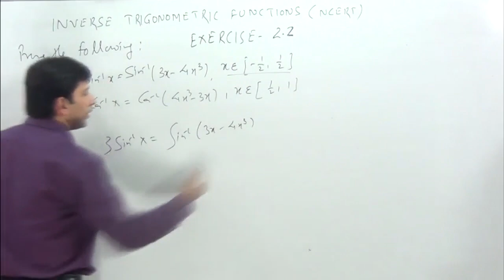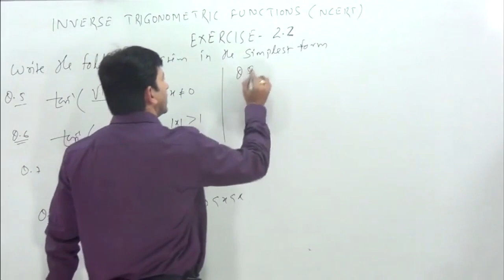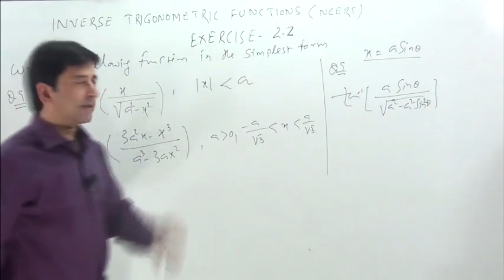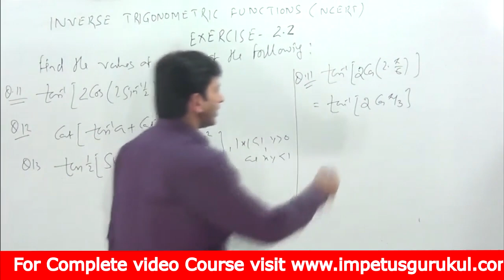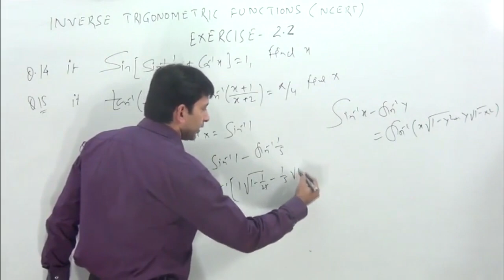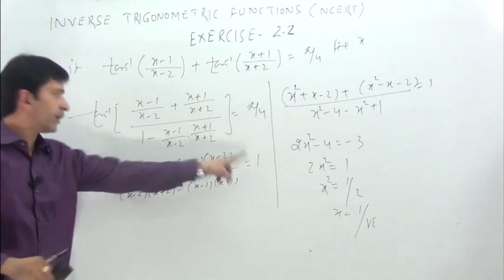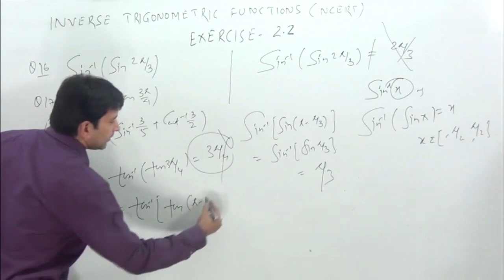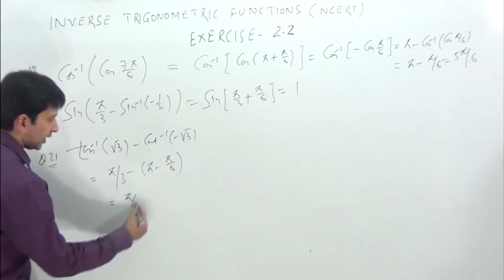INVERSE TRIGONOMETRICFUNCTIONS | Class XII NCERT Solution | Chapter 2 | EXERCISE 2.2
Prove the following:
1. 3sin–1 x = sin–1 (3x – 4x
3
1 1
2 2
x
2. 3cos–1 x = cos–1 (4x
3 – 3x), 1
, 1
2
x
3. tan–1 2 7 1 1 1 tan tan
11 24 2
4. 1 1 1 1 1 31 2 tan tan tan
2 7 17
Write the following functions in the simplest form:
5.
2
1 1 1
tan
x
x
, x ≠ 0 6.
1
2
1
tan
x 1
, |x |  1
7. 1 1 cos tan
1 cos
x
x
, 0 x  π 8. 1
cos sin
tan
cos sin
x x
x x
, 0  xπ
9. 1
2 2
tan
x
a x
, |x |  a
10.
2 3
1
3 2
3
tan
3
a x x
a ax

a a
x
Find the values of each of the following:
11. –1 –1 1
tan 2 cos 2sin
2
12. cot (tan–1a + cot–1 a)
13.
2
–1 –1
2 2
1 2 1 tan sin cos
2 1 1
x y
x y
, | x| 1, y  0 and xy 1
14. If sin –1 –1 1
sin cos 1
5
x
    + =   , then find the value of x
15. If –1 –1 1 1
tan tan
2 2 4
x x
x x
− + π
Find the values of each of the expressions in Exercises 16 to 18.
16. –1 2
sin sin
3
  π
    17. –1 3
tan tan
4
  π
18. –1 –1 3 3 tan sin cot
5 2
19. 1 7
cos cos is equal to
6
−   π
(A)
7
6
π
(B)
5
6
π
3
π
(D)
6
π
20. 1 1
sin sin ( )
3 2
  π −
  − −   is equal to
(A)
1
2
(B)
1
3
1
4
(D) 1
21. 1 1 tan 3 cot ( 3 ) − −
− − is equal to
(A) π (B) 2
π

inverse trigonometric functions formulas, inverse trigonometry formula class 12 solutions, how to learn inverse trigonometric formulas

impetus gurukul, present NCERT class 12 maths complete solution and NCERT Class 11 math complete solution. It is useful for foundation for JEE, basic for NIMCET, and concept for NDA.
We provide full series of NCERT solutions along with previous year paper solution of JEE, previous year paper solution of NIMCET and previous year paper solution of NDA.
You can also find free test series of each topic/ chapter of class 12 and class 11,
Today’s topic is : Inverse Trigonometric Functions Class XII Chapter 2 Ex 2.2